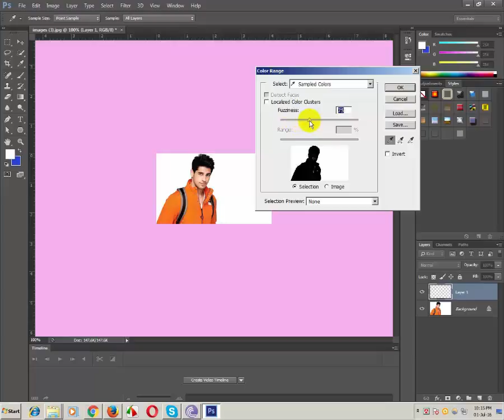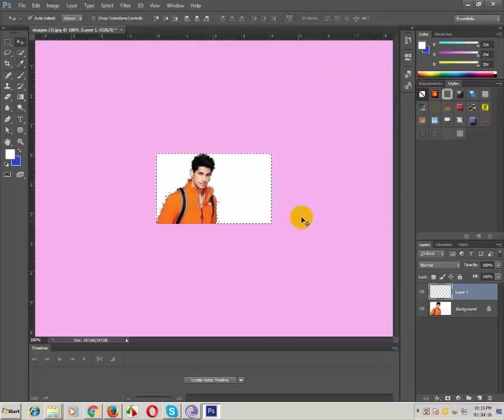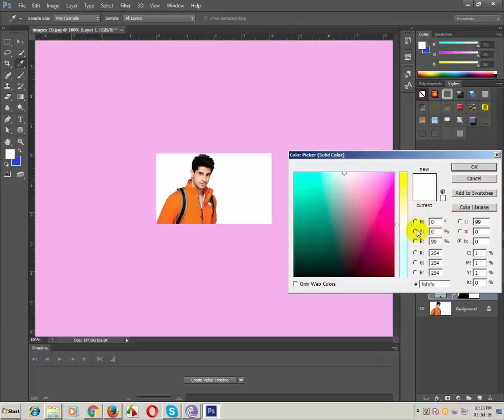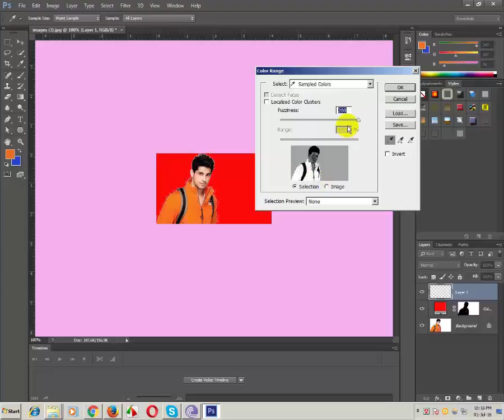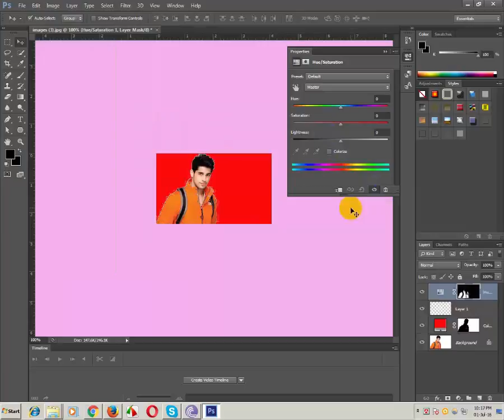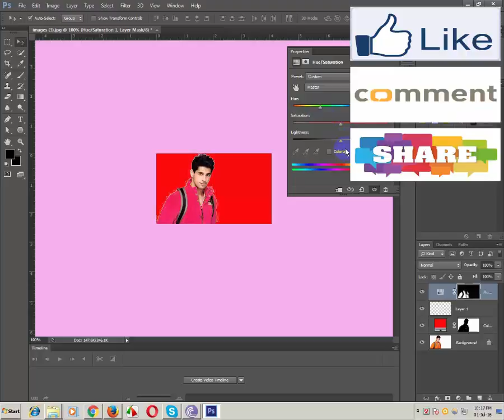How to Color change photoshop Cs6 youtube 2016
In this episode of the Adobe Creative Suite Podcast, Terry White shows you How to Get Started With Adobe Photoshop CS6. See how to do the 10 things that beginners ask how to do the most including how to remove the background from an image and put it on a different background.
Makeup
Kendall Jenner makeup in 2016 is always so flawless, her highlight is always so glowing so I decided to do a drugstore makeup tutorial using maybelline, and milani. I also review the products as I go. This makeup look is so easy to do! I know you guys are going to love this makeup tutorial. I hope you guys enjoy the tutorial and don’t forget to show me your recreations by tagging me on instagram. Talk to you on snapchat! Love you!

and be apart of my family!!

Coming soon next  video. 2016